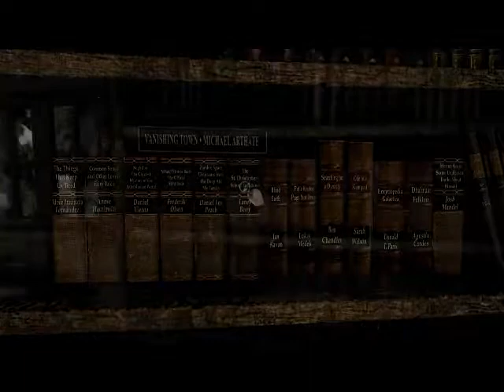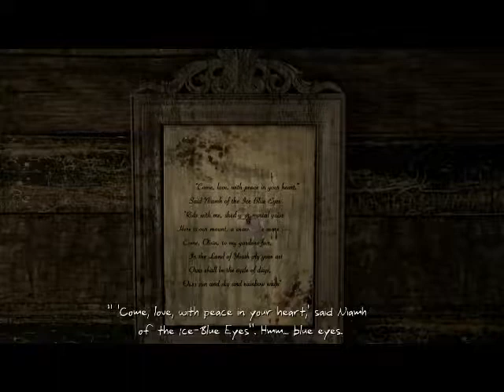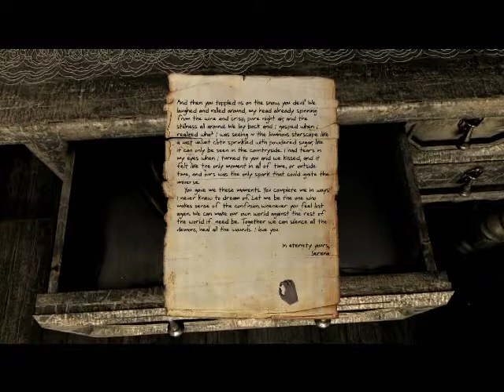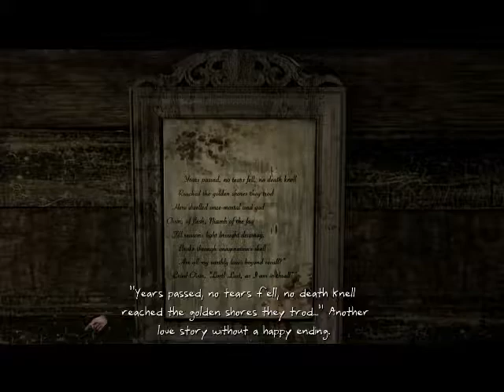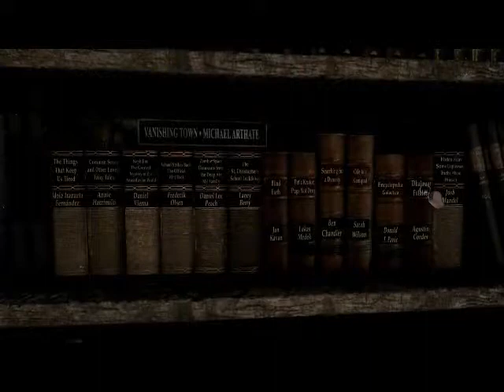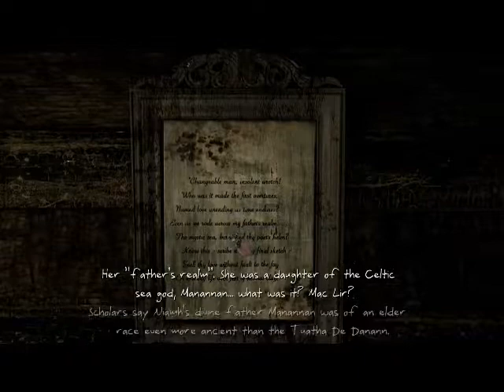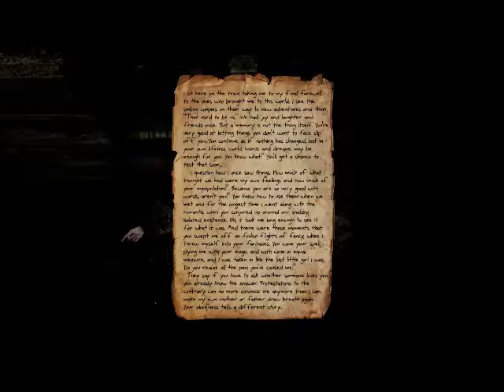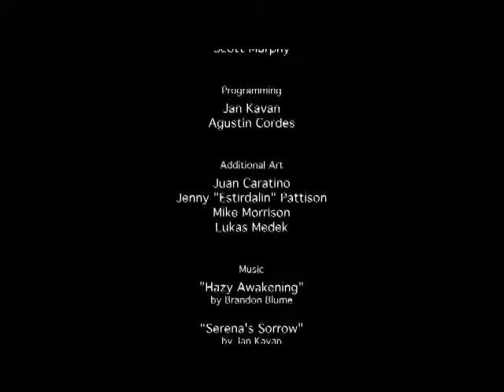Serena Playthrough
It's been a while since my last upload, but I picked this game "Serena" up off of Steam and decided to record my playthrough. I hope you enjoy it!